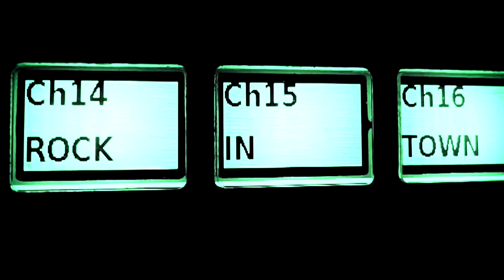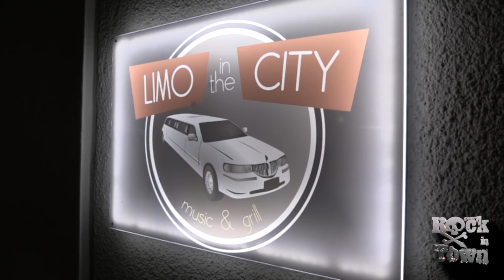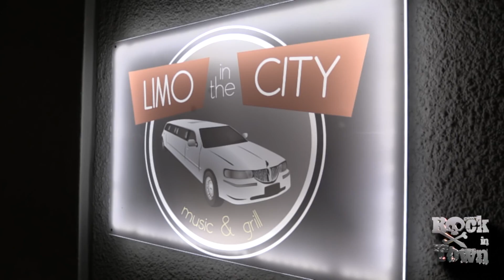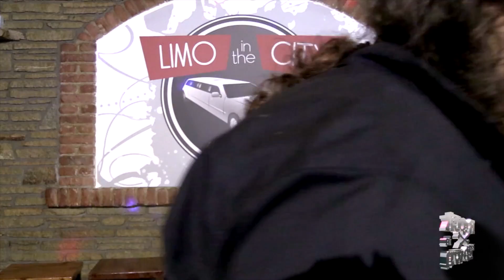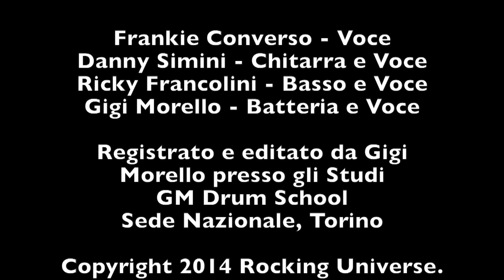20141118 Rock in Town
Rock in Town 18 Novembre 2014
Rock in Limousine – Prima Puntata – The Beatles

Frankie e accoglie gli ospiti che arrivano in Limousine portati da Osvaldo del Limo in the City

Frankie Converso, Gigi Morello  e Monica Donolato introducono la serata

i Fab Four raccontano la storia “Paul is dead” e suonano Drive my Car
Andrea Besenzoni – Voce e Chitarra
Enzo Rivella – Voce e Basso
Marco Musella – Chitarra e Cori
Roberto Manassi – Batteria
Stefano Bianco – Tastiere e Percussioni)

L’Ing. Paolo Pininfarina parla dei Beatles come imprenditori e suona “while my guitar gently weeps”

Raffaella Singer & Haron Wolf dei Wolfsinger parlano della storia della canzone “Hey Jude”

Raffaella canta Hey Jude accompagnata dai Fab Four e da Paolo Pininfarina alla batteria

i Let’s Beat (Massimo Ferrarini – Maurizio Malano) parlano della struttura delle canzoni dei Beatles e suonano “Michelle”

Ezio Secomandi parla di alcune chicche riguardo alle registrazioni discografiche dei Beatles

Roberto Alferi racconta la storia del perché Pete Best, primo batterista dei Beatles è stato rimpiazzato da Ringo Starr.

Rock in Town Band con Roberto Alferi suonano “Come Together”

Danny Simini Chitarra
Ricky Francolini Basso
Ezio Secomandi Batteria

Saluti e Jam Session Finale